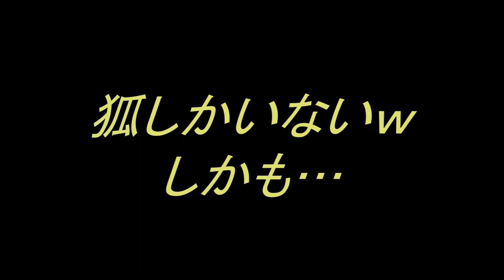スプラトゥーンのカオス【2】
おい、タヌキがイネーぞ。
しかも…...